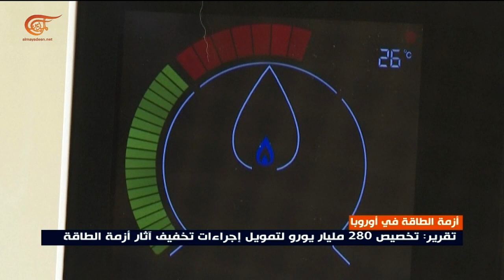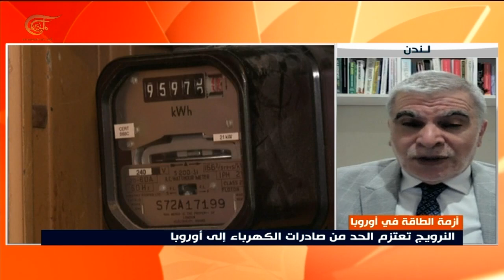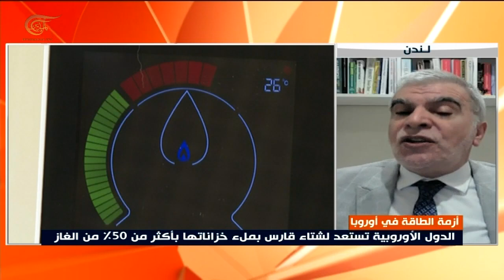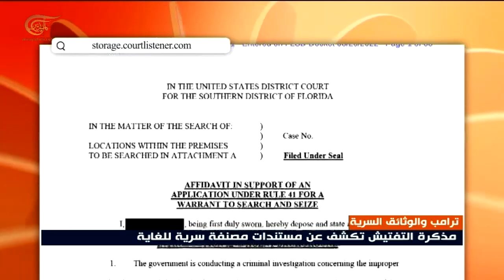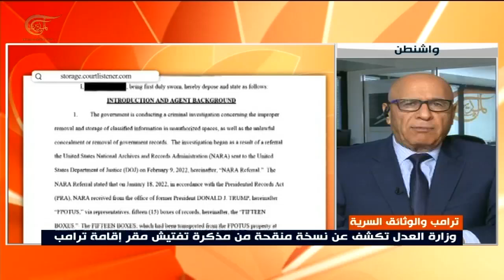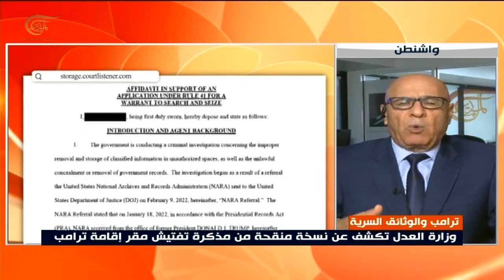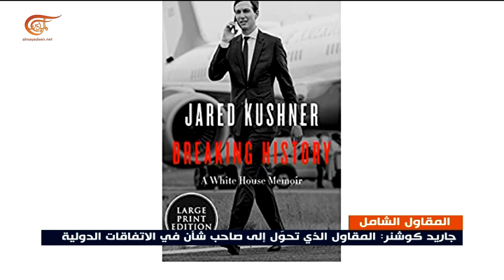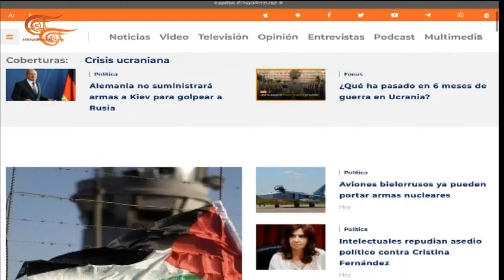نشرة الحادية عشرة مساءً | 2022-08-26